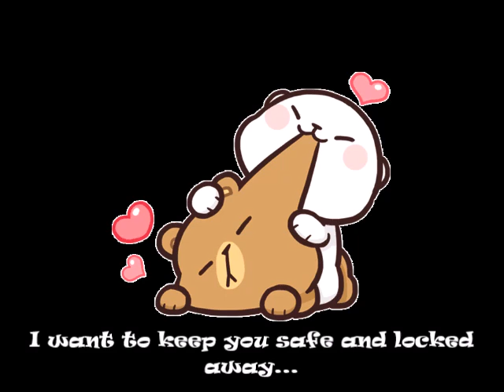I'll Keep Holding Onto You